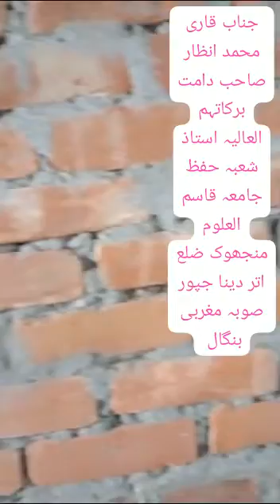JANAB QUARI ANZAR SHB USTAZ SHOBA HIFZ JAMIA QUASIMULULOOM MANJHOK UTTAR DINAJPUR WEST BENGAL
Video from M Usama Quasmi Official